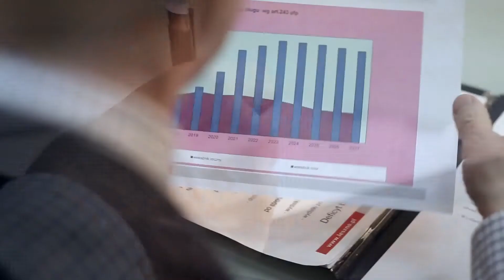Przegląd Samorządowy: Łukasz Borowiak (26.09.2018)